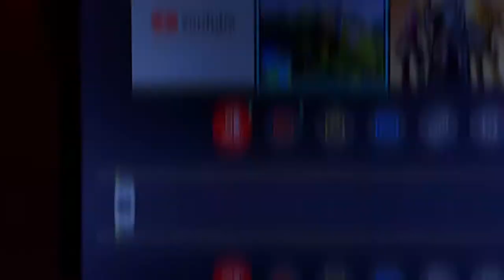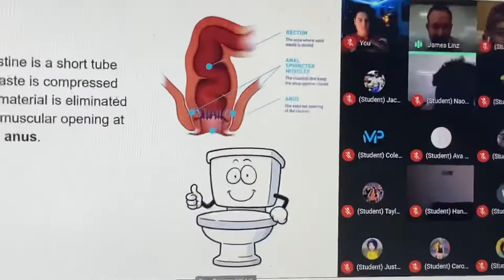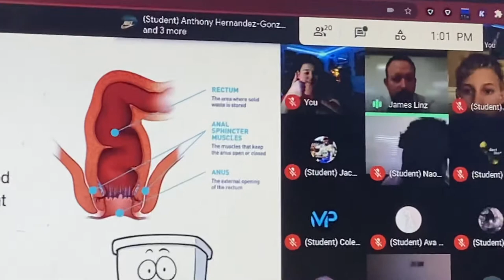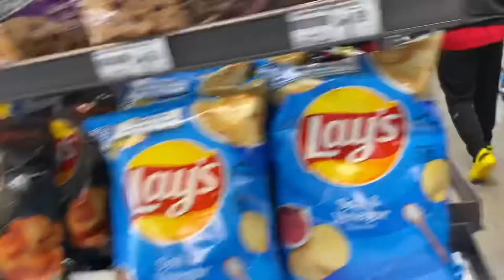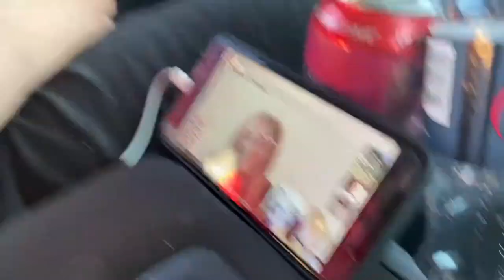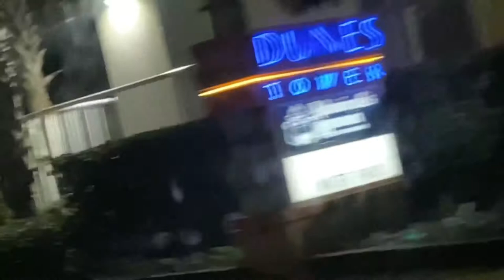Beach Boys Episode 1: Gone South